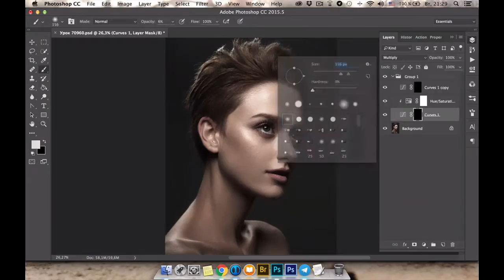isnovikov retouch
Beauty photo retouch by Igor Novikov